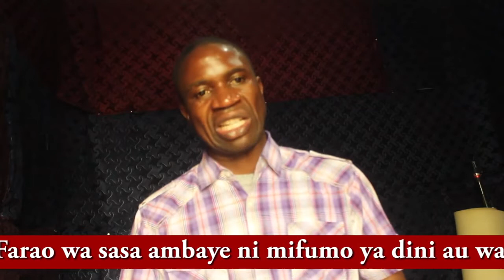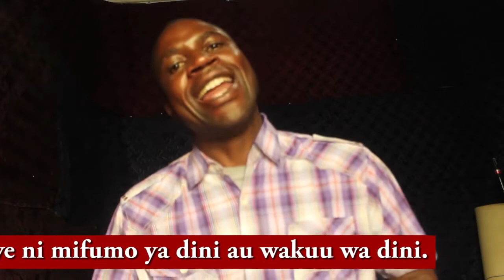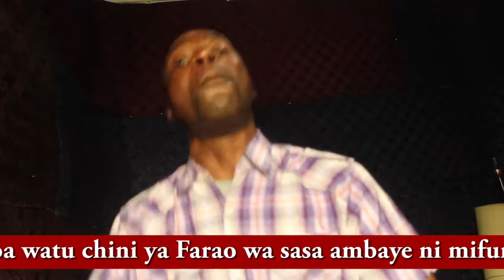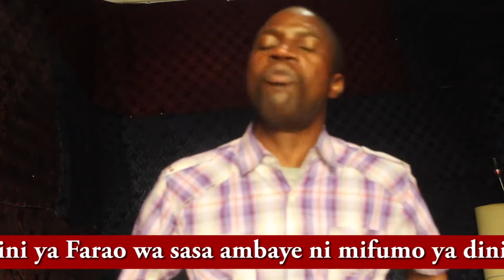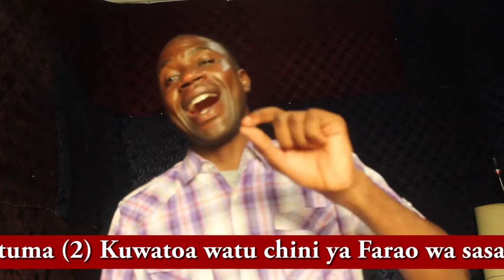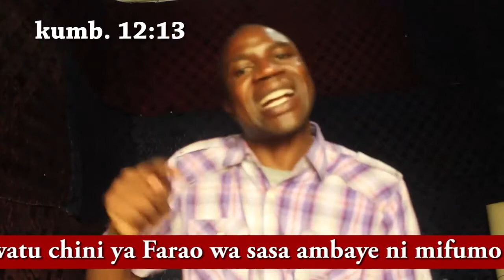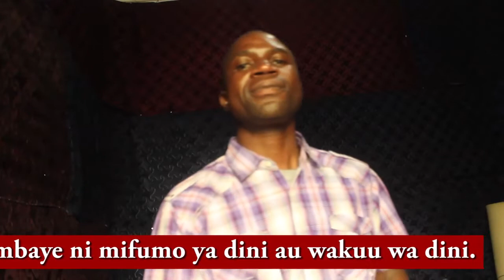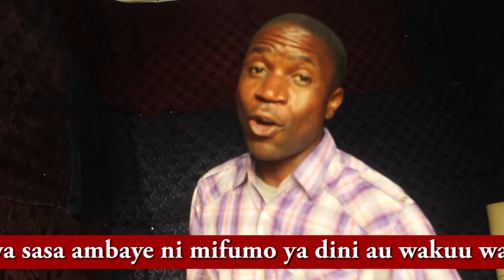Mambo 3 ambayo NIKO AMBAYE NIKO amenituma sehemu ya pili